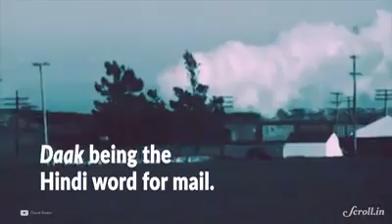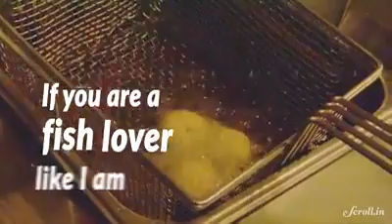Bombil fish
History